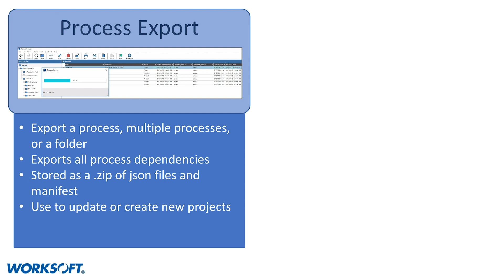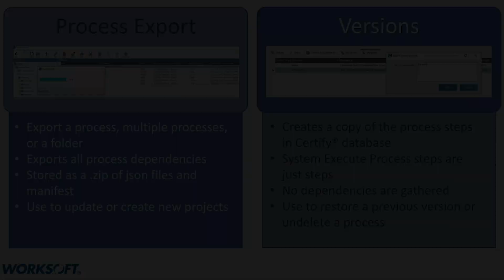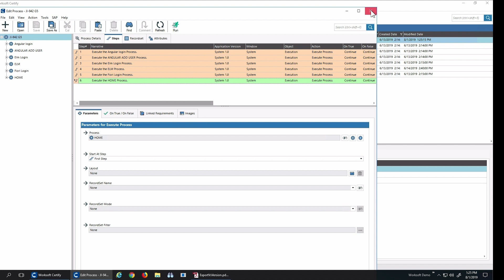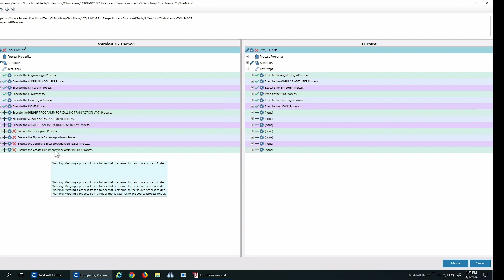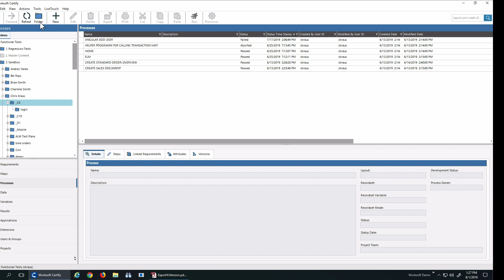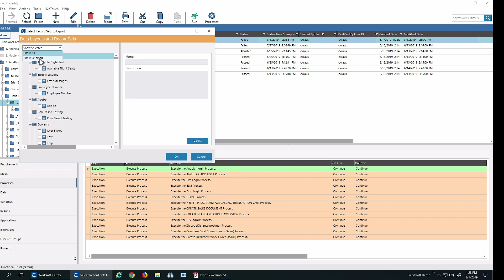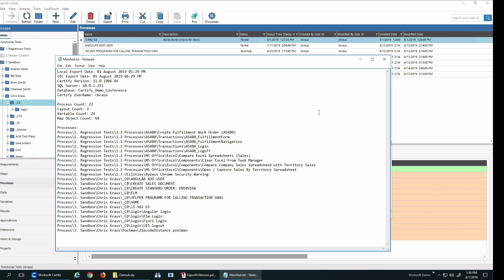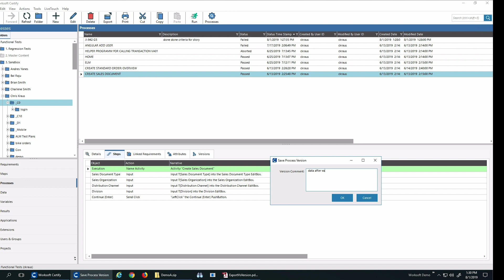Worksoft Certify - Process Exports vs Process Versioning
Worksoft Certify offers new features to enhance Change Management practices.  Learn the differences between exporting a process and versioning for processes.  Process exports are saved as a .zip file and exported outside of the Certify process.  Then, simply right click to create a copy of the process steps and save as a version.  Versions can then be compared, restored and even used to recover a deleted process.